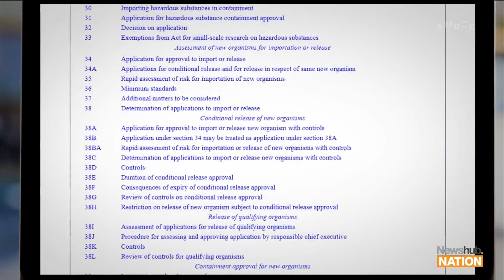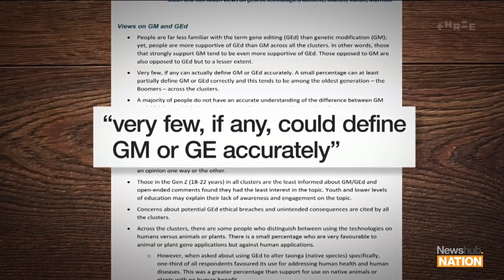What's the future of New Zealand's GMO ban? | Newshub Nation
Should modern gene-editing technology change our conversation around GMOs in New Zealand? Reporter Finn Hogan investigates.